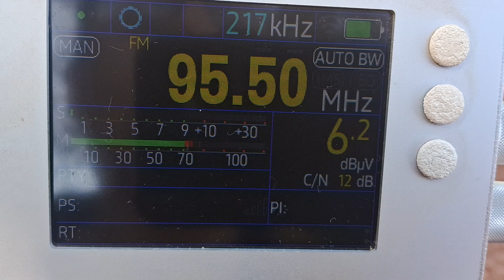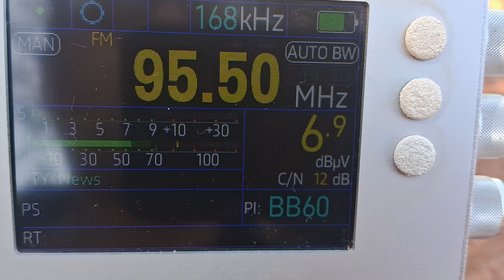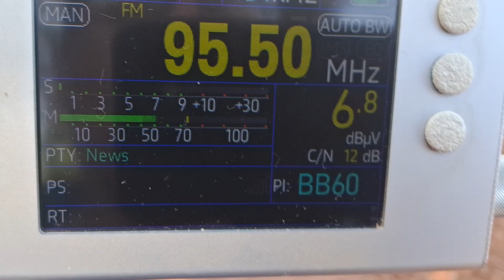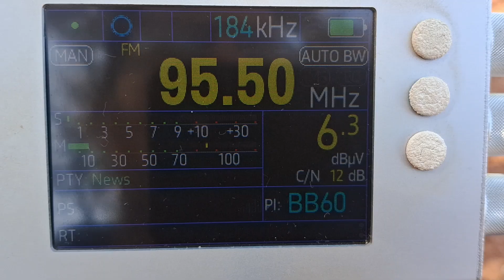Recepção Rádio CBN Maringá FM 95.5 em bataguassu ms